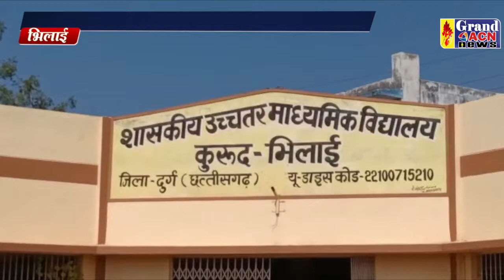बच्चा वैक्सीनेशन दूसरा दिन Santosh Sharma